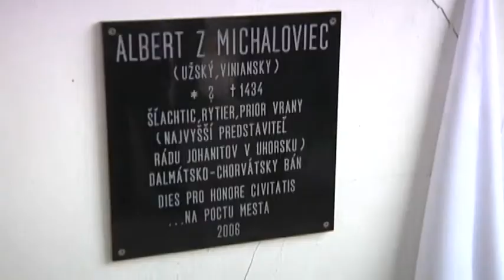Slávni rodáci mestu